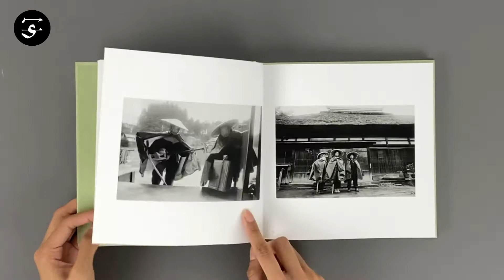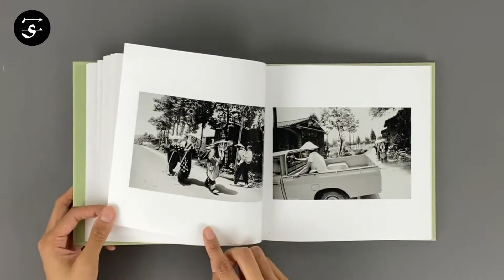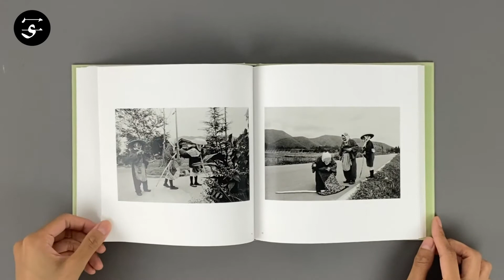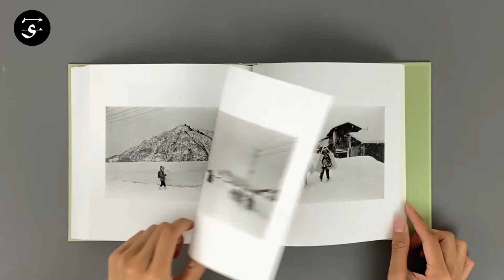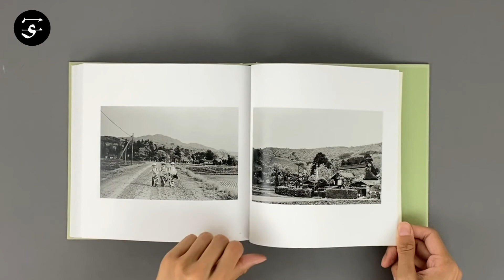Shoko HASHIMOTO "Goze (New Complete Edition)" / 橋本照嵩『瞽女（完全版）』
This Complete Edition of “Goze” includes previously unpublished photographs and offers an unprecedented view at Shoko Hashimoto’s masterful series from the 1970s, newly selected, edited and scanned from over 10,000 original negatives by Michitaka Ota, founder of publisher Sokyusha.

From spring 1972 until summer 1973, Shoko Hashimoto traveled around Niigata Prefecture together with a group of goze, blind women entertainers who performed and told stories in exchange for food and shelter. Today, there are no longer goze traveling around. Life was already difficult for the goze in the 1970s, and the continuing industrial, economic and urban developments of postwar Japan have only accelerated since then. Hashimoto’s astonishing photographs document the life of these women. We see them taking baths, relaxing on the floor, sleeping at night, and endlessly roaming from village to village. Hashimoto’s distinct style, which renders the scenes with an almost painterly quality, knows which parts to emphasize: in landscape shots, the scenery appears to almost swallow the women; when faces are involved, the emotions are vivid.

Book Size: 200 × 200 mm
Pages: 204 pages, 172 images
Binding: Hardcover
Publication Year: 2021
Language: English, Japanese
Limited Edition: 700